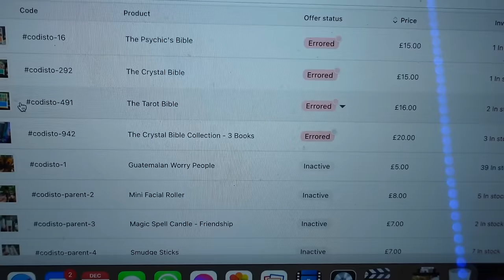Fed Up / Blue Peter / Amazon Seller